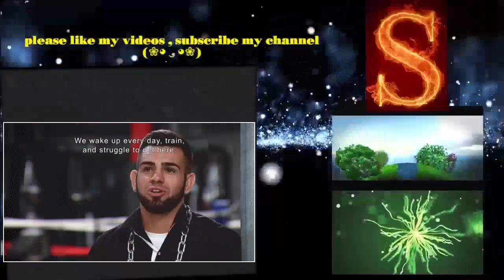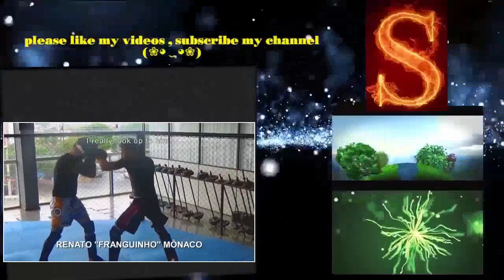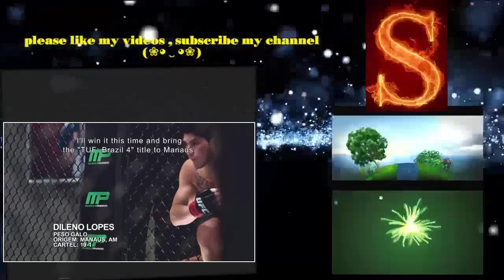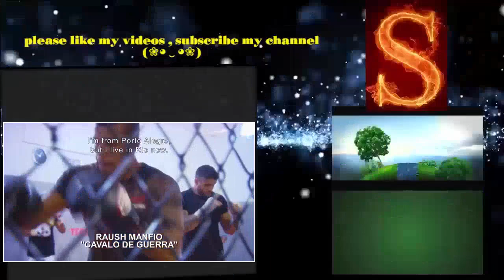The Ultimate Fighter Brazil S04E01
The Ultimate Fighter Brazil
The Ultimate Fighter Brazil Season 4 episodes full

The Ultimate Fighter: Brazil 4 was an installment of the Ultimate Fighting Championship (UFC)-produced reality television series The Ultimate Fighter. It was the eighth international series and the fourth to feature mainly Brazilian fighters.
On October 29, 2014, it was announced that the coaches for the season would be Anderson Silva and Maurício Rua. Despite being coaches on the show, they were not expected to face each other at the end of the season.[1] After Silva tested positive for anabolic steroids in a pre-fight drug test for UFC 183, Dana White initially announced that Silva would remain on the show as a coach.[2] Subsequently, Silva was pulled as one of the coaches and was replaced by Antônio Rodrigo Nogueira.[3]
The UFC held open tryouts for the show on October 27, 2014. The casting call was for Bantamweight and Lightweight fighters who are at least 21 years old and have a minimum of two wins in three professional fights.[4] The open tryout session drew more than 600 UFC hopefuls to Brazil’s Windsor Barra Hotel just two days after UFC 179. It was also announced that for the first time in The Ultimate Fighter: Brazil's history, filming would take place at Las Vegas.[4] The cast was revealed on March 18, 2015